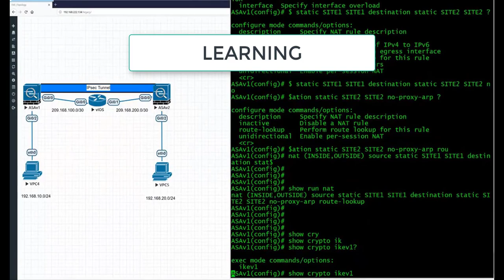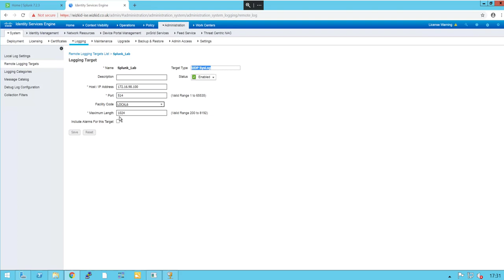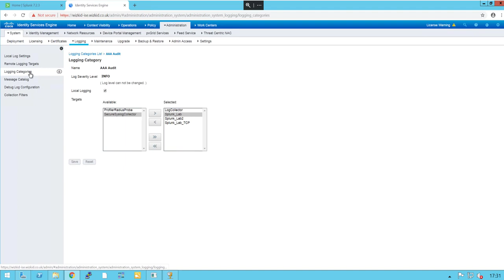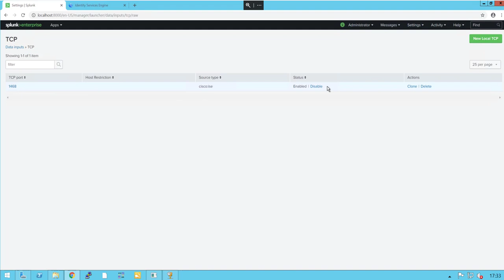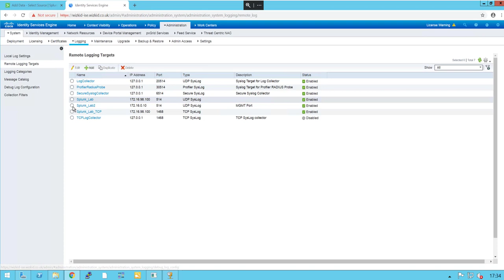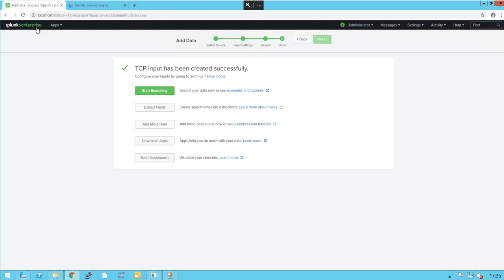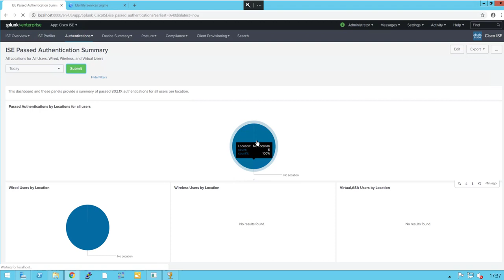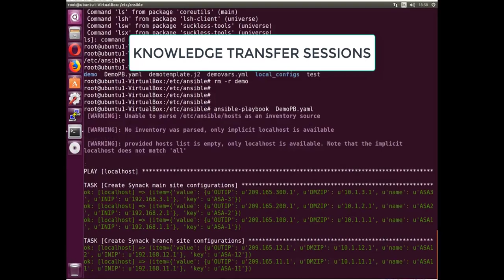Splunk Enterprise with Cisco ISE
In this video, we take a look at how we can use Splunk as a target for Syslog messages from Cisco ISE.